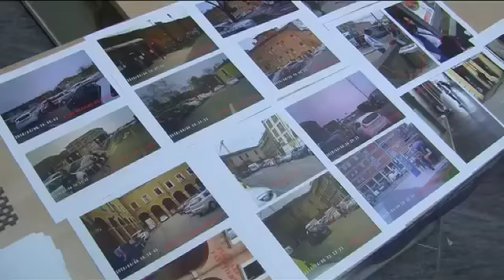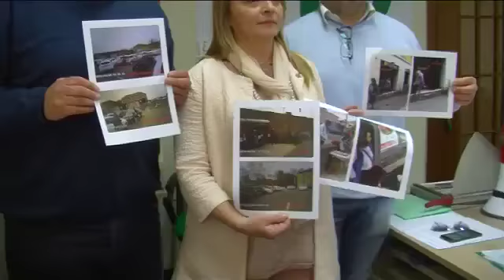Parcheggiatori abusivi, la Lega chiede il decreto Minniti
La Lega denuncia ancora episodi di accattonaggio e di parcheggiatori abusivi in centro a Ferrara e chiede controlli più serrati e un giro di vite da parte delle istituzioni su questo fenomeno.